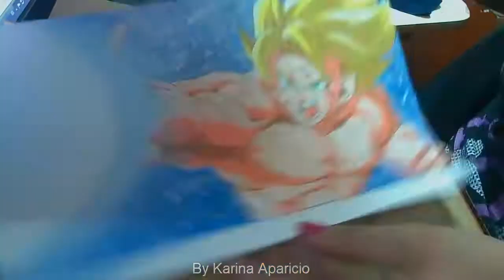DRAGON BALL SUPER - DIBUJEMOS A GOKU SUPER SAYAYIN....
Estas vez dibujaremos a Goku en su fase de super sayayin... es una serie que me encanta, y fue con estos personajes que comencé a dibujar y pues tras tanto tiempo sin verla, este año me he vuelto a recordar de cuanto me encanta la serie con la nueva temporada de dragon ball super, que a mi parecer esta buenísima...

Recuerda regalarme un Like, que siempre es una buena motivación para seguir trayendo vídeos y siempre agradecida de cualquier apoyo.. :P

Utilizo dos Marcas de lapices de colores:
faberCastell (art grip - polychromos - escolares)
Prismacolor (Berol - Escolares)

También utilizo como base Tizas Pastel. :P La verdad me encantan las Tizas pastel... Tengo 3 Marcas y dependiendo del tono que necesite las uso las tres... (Marie's, Chalk Pastel y Rubinstein, esta última es la mejor que tengo hehehehe)

El papel Es papel Bond, de un block de marca Venezolana (Delfos).

En fin estos son los materiales que por los momentos es lo que puedo pagar hahahahahhahahah en fin espero Les gustes... Y por cierto puedes seguirme si así lo quieres!!! en mis redes sociales.